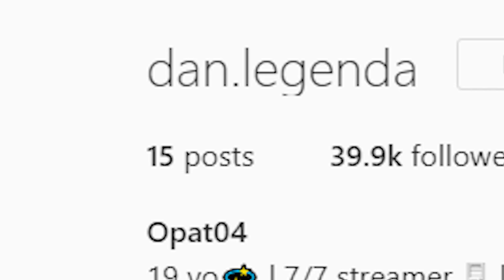KALISTA - CHAMPION MARATON #49 | OPAT 04